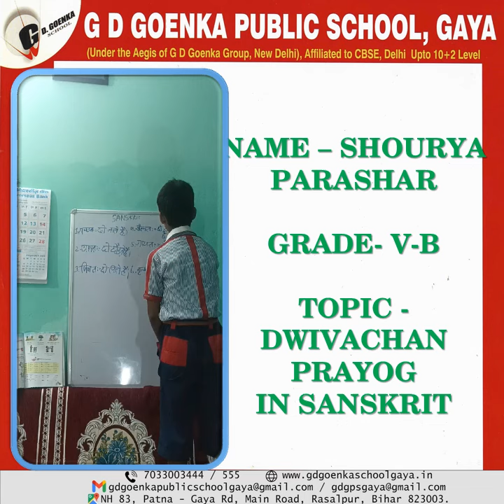SHOURYA PARASHAR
The Best Fully Air-Conditioned School with CBSE Curriculum. The school has the best and unparalleled infrastructure in the state. The School is known exclusively for discovering and nurturing the innate potential of children and transforming them into illustrious icons. It houses the best and fully-equipped Science Labs, Computer Labs with the best and most advanced systems, technically well-equipped Language Lab with the best trainers, the first of its kind Augmented Reality Lab, Digital-Library, separate Creativity and Meditation Galleries and the best ultra-modern campus with air-conditioned & smart classrooms, most comfortable GPS enabled air-conditioned conveyance facilities across the city and suburbs, health support system, CCTV surveillance with other facilities to compete with the best international brands. The most qualified and best faculty members to nurture the global leaders.